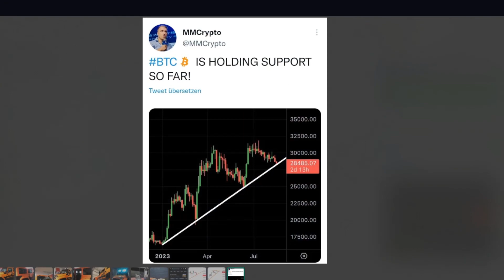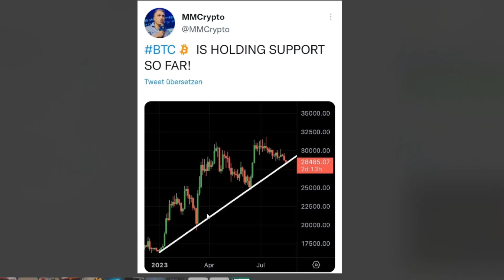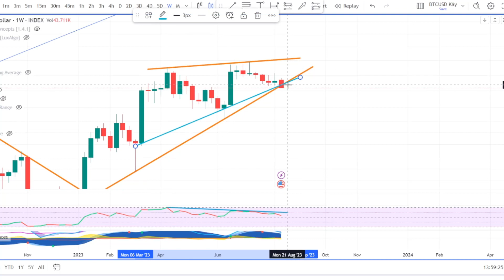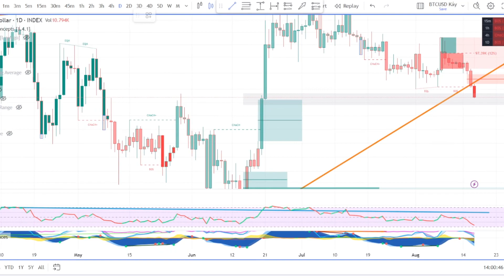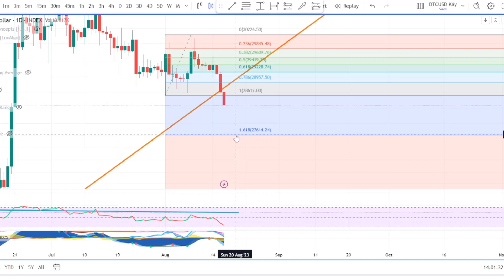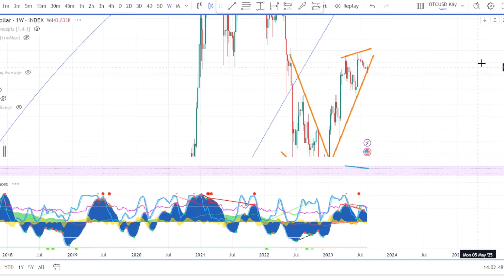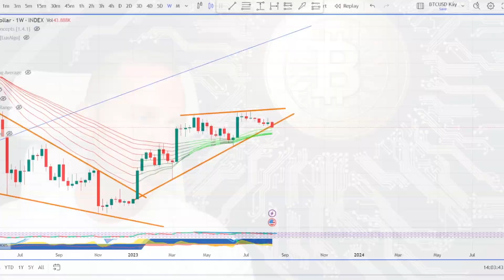Wichtiger Support gebrochen! Startschuss für großen BITCOIN CRASH? Krypto News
💥 LuxAlgo Premium Indikator - die besten Buy/Sell Signale?
Hier die aktuelle Promo nutzen: (inkl 30 Tage Geld zurück Garantie!)

💹  Jetzt 15$ Guthaben und 1 GRATIS Monat auf die TRADINGVIEW Pro-Version sichern:
💹 Für alle Krypto Trading begeisterte!
🔷 BITGET MEGA BONUS SICHERN - bis zu $8.000 Bonus

Oder Referall Code nutzen: QBSSSYJM
Hier kannst du dir eine Menge Bonus sichern 👇

💥 HIER bei BITPANDA anmelden und 10€ Bonus erhalten*

WICHTIG!
Alle Informationen auf meinem Youtube-Kanal dienen ausschließlich der Bildung und aktuellen Nachrichten. Dies ist rein informativer Inhalt. Ich gebe keine Krypto-Investment-Tipps oder Empfehlungen (falls solche in manchen Videos erwähnt werden, ist dies unbeabsichtigt und ich übernehme keine Verantwortung für eventuelle Verluste).
Ich übernehme keinerlei Verantwortung für Risiken im Zusammenhang mit Anlagegeschäften oder anderen finanziellen Entscheidungen, die aufgrund der bereitgestellten Informationen oder Marktanalysen getroffen werden. Alle hier zur Verfügung gestellten Informationen sind unverbindlich und dienen lediglich zur Veranschaulichung. Sie stellen keine Anlageberatung dar. Vor jeder Handlung oder Investition in diesem Bereich wird empfohlen, ausreichend eigene Recherchen durchzuführen oder einen Finanzberater zu konsultieren. Investitionen in Kryptowährungen bergen ein hohes Risiko, das bis zum Totalverlust führen kann. Aus diesem Grund sollte jeder sorgfältig abwägen, ob der Handel mit Kryptowährungen aufgrund seiner finanziellen Situation und relevanten Umstände geeignet ist.